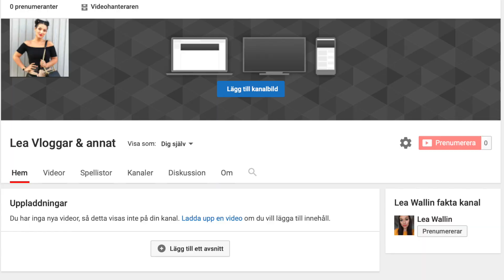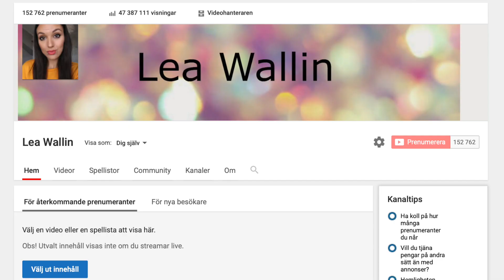Jag ska sluta med Youtube....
Hej på er kolla igenom hela videon för att förstå allt och hänga med på vad som händer här på kanalen. Missa nu inget så som dagens Shout Out!! Tusen tack för att ni tittade och kommentera vad ni tycker.

Här har ni en länk till min NYA youtube kanal där allt mellan himmel och jord kommer att visas, en mycket mer personlig kanal och med en massa kul som kommer att hända :)

Mina barns INSTAGRAM: Elvin.liam